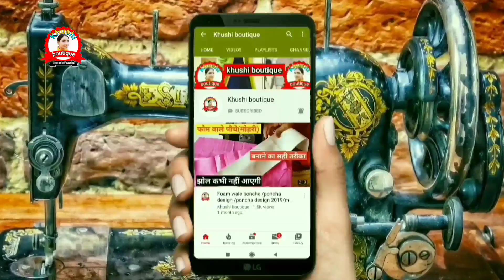101% गारंटी😲 एक ही बार में सीख जाओगे😀 किसी भी लहंगे की मगजी कटिंग🔥🔥| Magji Cutting | Lehenga Cutting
Is video mein maine aapko magji ki cutting karna bataya hai, magji wala lehenga cutting Karna Nahi aata to ye video dekho aapko magji Cutting Karna aa jaega.